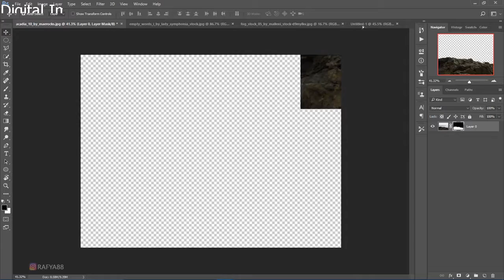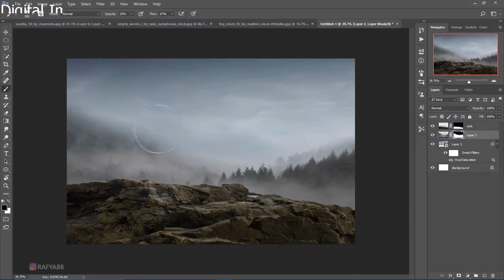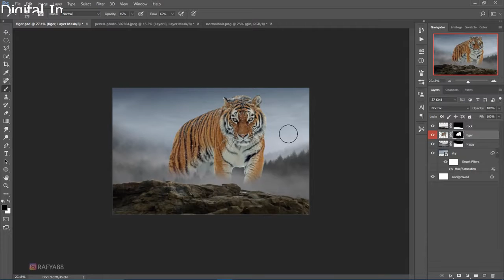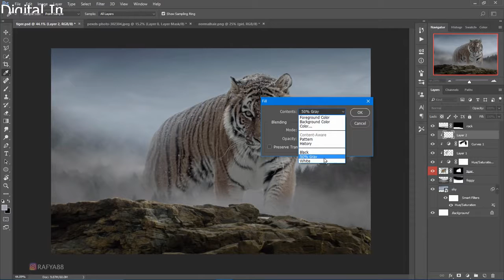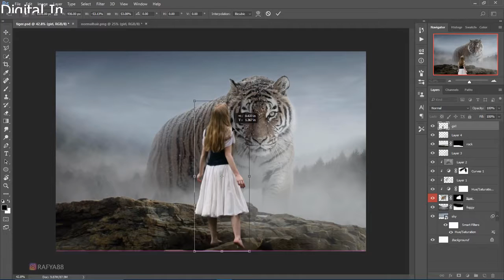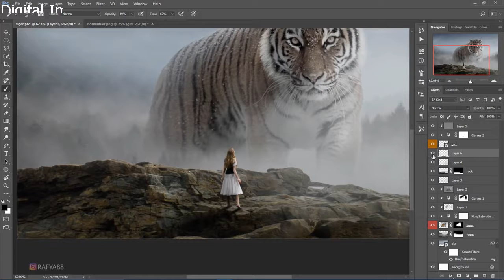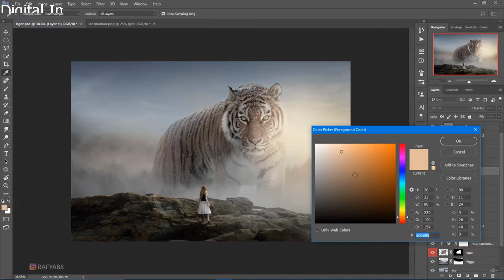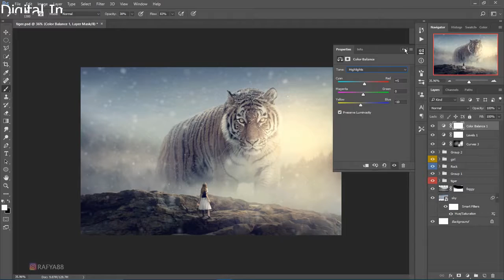Big Tiger Photoshop Manipulation Tutorial